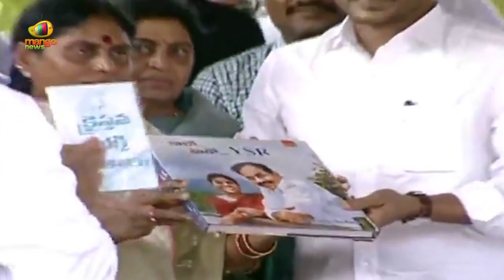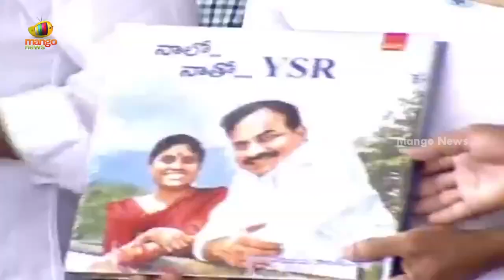YS Vijayamma Gets Emotional At YSR Ghat | "Nalo Natho YSR" Book Launch | YSR Jayanthi | Mango News